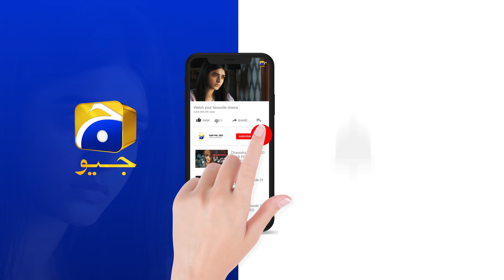Mushkil Episode 15 | 𝐁𝐞𝐬𝐭 𝐌𝐨𝐦𝐞𝐧𝐭 𝟎𝟔 | Saboor Aly | Khushaal Khan | Zainab Shabbir | HAR PAL GEO